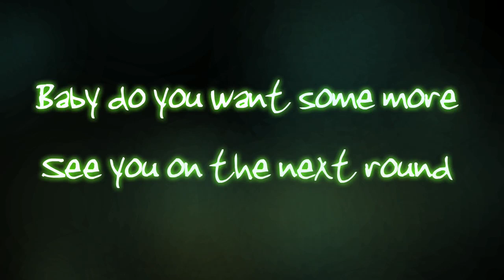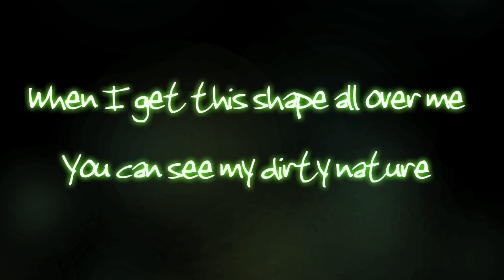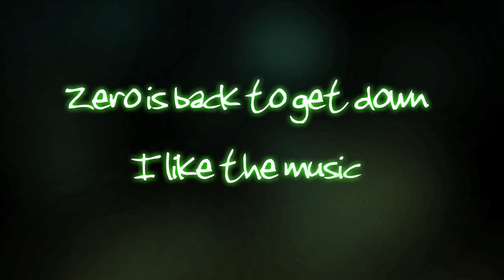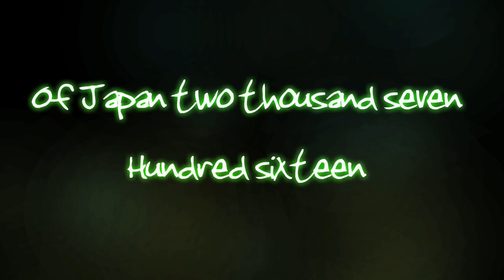Japan 2716 [Z-ero]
French Electro/Pop sound ! [April 2011]

Z - ero Music Producer - Song writer - Singer

Z-ero is an alias which gathers two music producers, song writters and singers from Southern France to create fun and dancing music. Producing Electro, pop, hip hop and r'n'b sounds.
We are always interested by any new music project or collaboration.